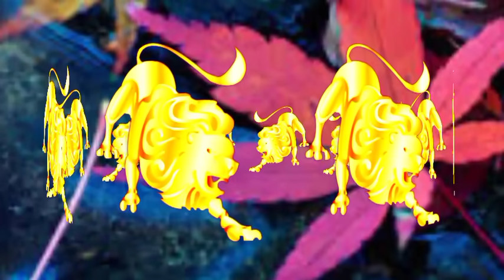सिंह राशि: 27 और 28 अगस्त 2021 सिंह राशिफल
27 अगस्त 2021 singh राशिफल
28 अगस्त सिंह राशिफल